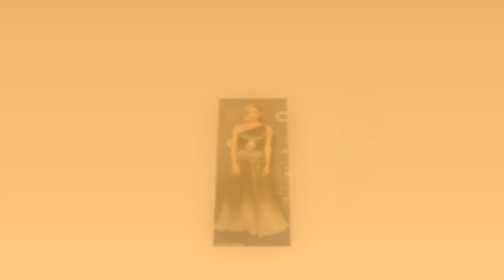Lady Gaga dazzles in strapless blush gown as she joins best dressed stars at Critics' Choice Awards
Lady Gaga dazzles in strapless blush gown as she joins best dressed stars Charlize Theron, Chrissy Teigen and Emily Blunt on red carpet at Critics' Choice Awards